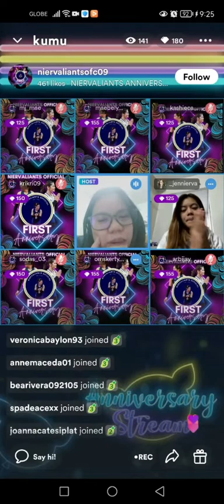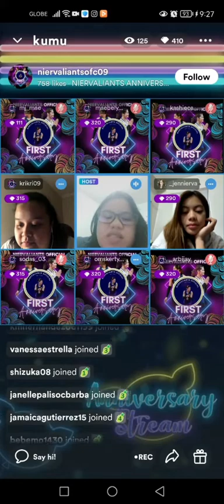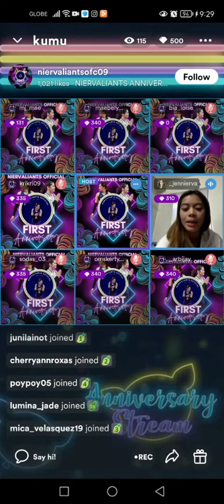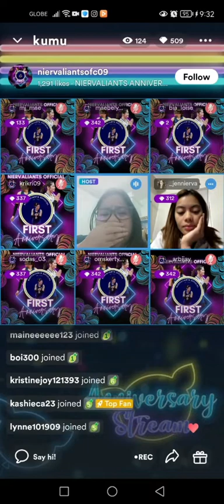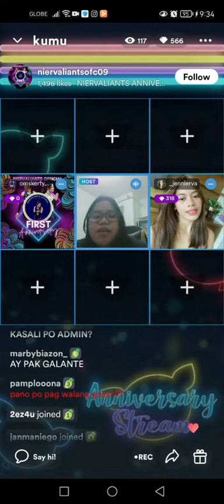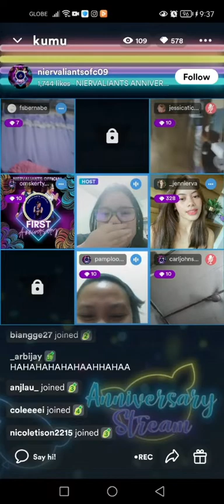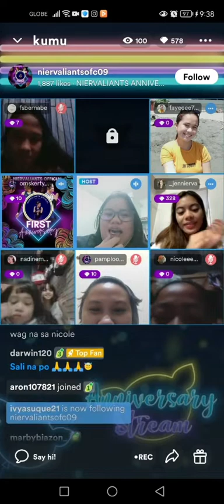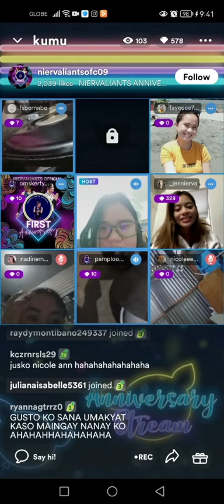Jennifer Nierva Nag Palaro Sa Mga Viewers nila | Sobrang Saya nila 😂😂 KUMU live October 6,2022